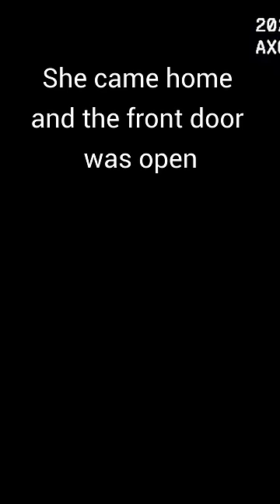Scariest Police Body Cam Footage | Paranormal Caught on Tape - Real OR Fake?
In this video, we're sharing some of the scariest police body camera footage that has ever been caught on tape. Watch an officer catch unexplained, paranormal happenings on his bodycam. This is a horrifying encounter that will leave you terrified.

This video is sure to leave you feeling disturbed and scared. This video is full of spine-tingling scenes that will leave you feeling unsettled. If you're looking for some spooky, scary content to watch, then this video is perfect for you!